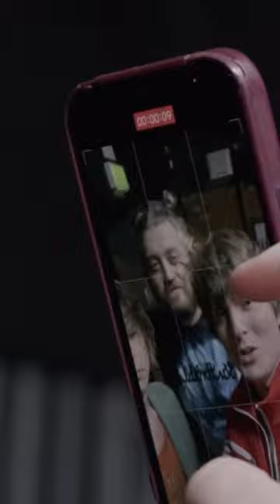Trampolene - Cardiff Clwb Ifor Bach Feb 2023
Coming back to the homeland 🏴󠁧󠁢󠁷󠁬󠁳󠁿 🏴󠁧󠁢󠁷󠁬󠁳󠁿🏴󠁧󠁢󠁷󠁬󠁳󠁿 Cardiff I love you as much as any Swansea boy can be allowed. Cymru forever. What a place. What a land. What a clwb. What a people ❤️